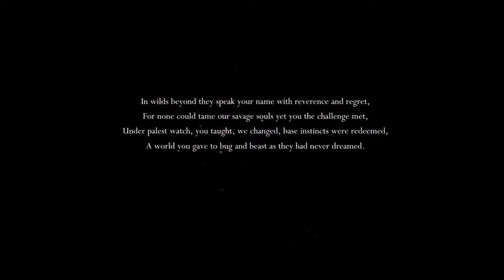A CAPTIVATING BUT DIFFICULT JOURNEY!!! | Hollow Knight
Okay so we are taking a look at the difficult side-scrolling world of Hollow Knight and I must say this game is captivating and I find myself wanting to play more and defeat the bosses and explore this unique world!

Hutchy (Ross)

Vizqs (Ross 2.0)

BluSkyIII (Connor)